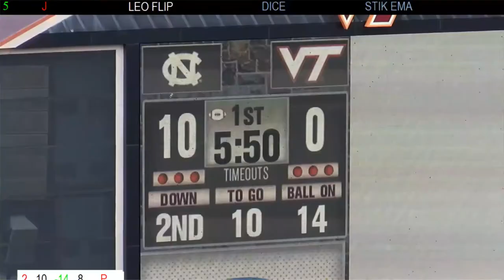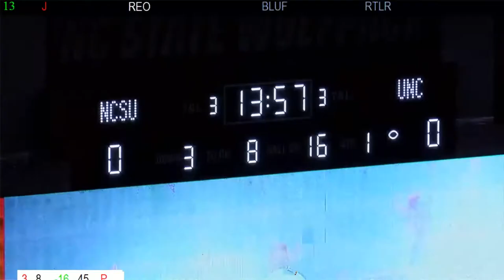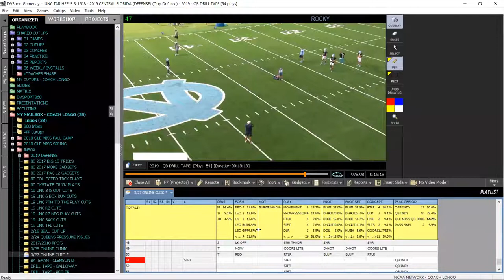Developing the QB in the Air Raid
Phil Longo, UNC